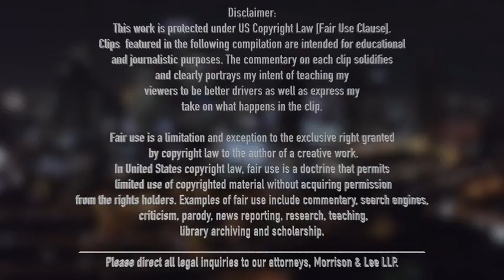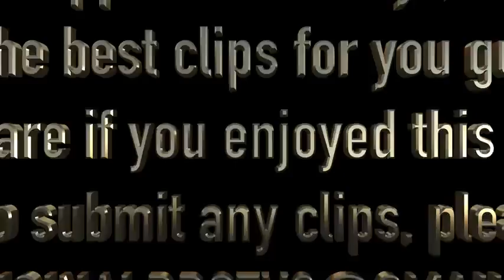🇺🇸 US ONLY US CAR CRASHROAD RAGE COMPILATION #59